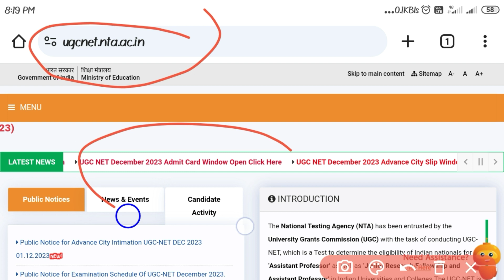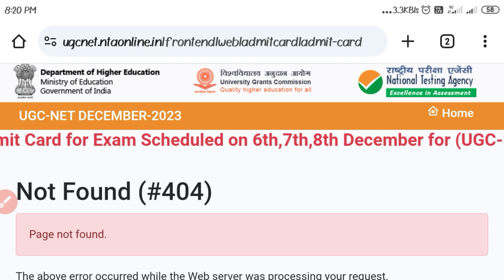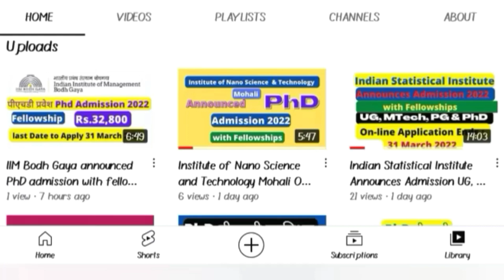UGC NET Admit card out🔴🔴 official notification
Admission Notification
🔴  Previous  PhD Admissions Notification
ugc net free study material, net exam notes, ict net exam notes, net exam 2022 paper 1 notes, ugc net notes, ugc net notes pdf in hindi,  result,
ugc net june 2023 exam date, ugc net june 2022, ugc net june 2023 answer key,
ugc net june 2022 cut off, ugc net results 2022, ugc net results 2021,
ugc net results,ugc net results date 2022,
nta net,nta net result,nta neet 2022 latest news,nta neet 2022 latest news,nta result 2022,